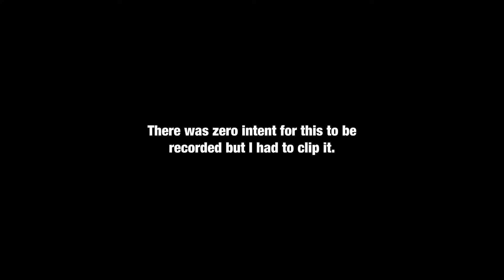ONE HIGH FIVE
just wanted a high five man

Song : All Night - Saint Pepsi